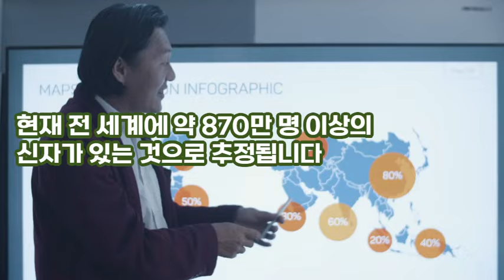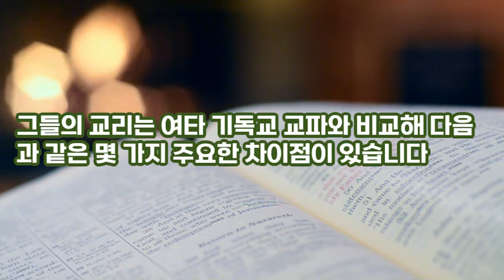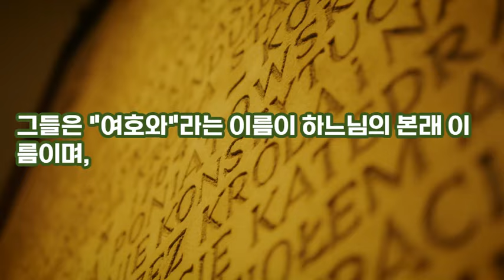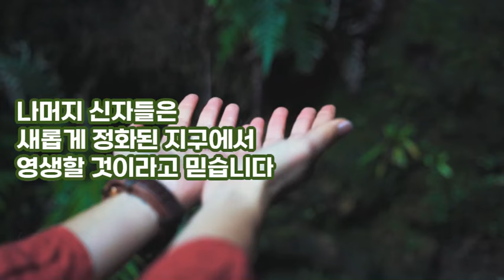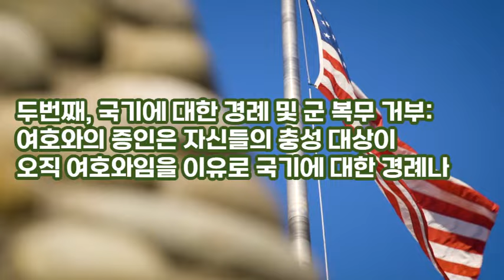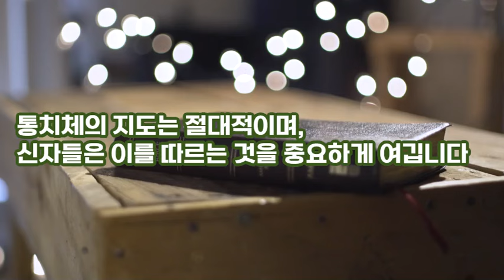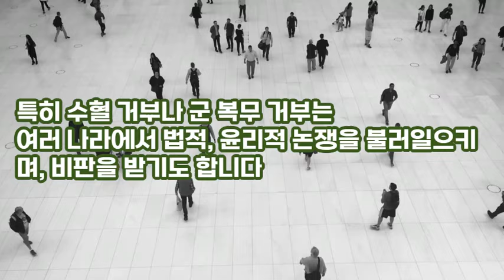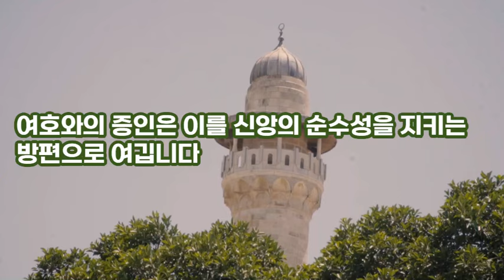여호와의 증인 왜 이단인가요???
여호와 증인이 왜 이단으로 취급받는지, 이들이 보는 성경, 이들이 믿는 여호와에 대하여 자세히 알려드립니다.